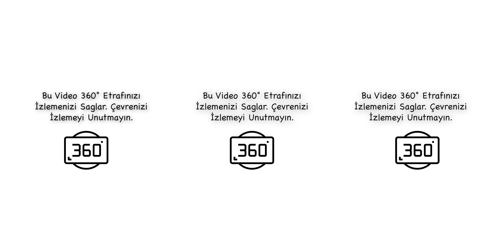360 Video - Kapalıçarşı, Bedesten, Sanal Tur, 360video, Vr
Merhaba, bugün İstanbul'un merkezi olan Kapalıçarşıya gittim. Sizin için oraları 360 video şeklinde çektim. keyifli seyirler..

Artık İstanbul ayanızın altında..